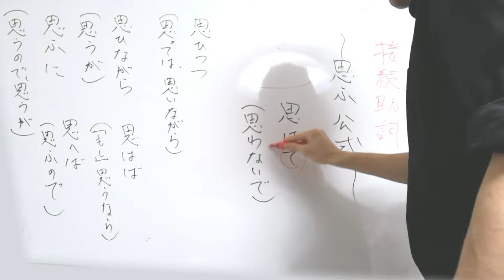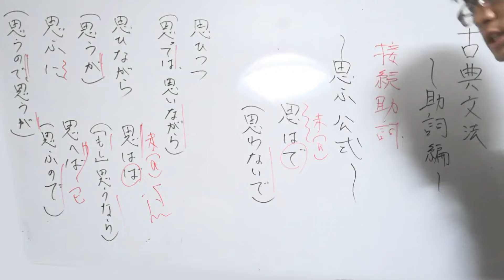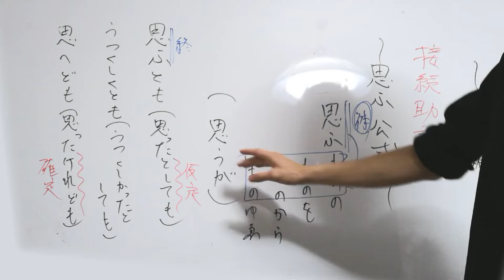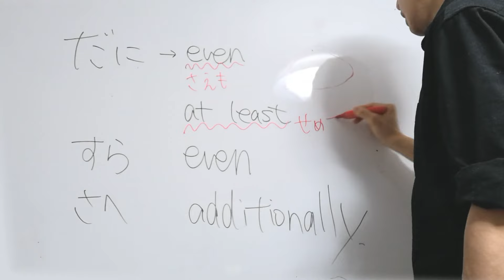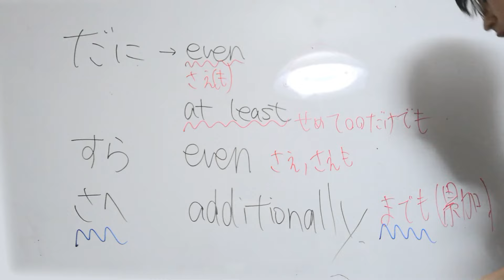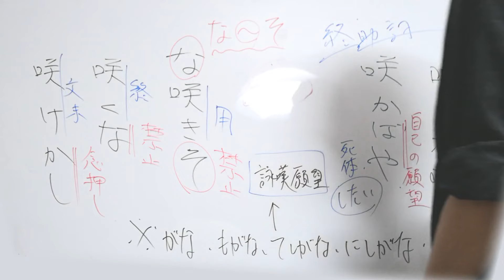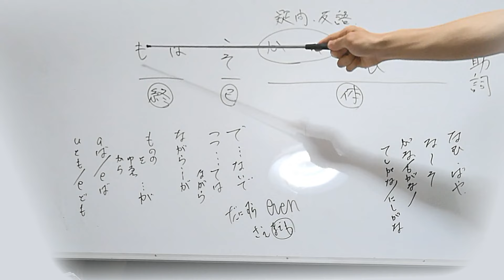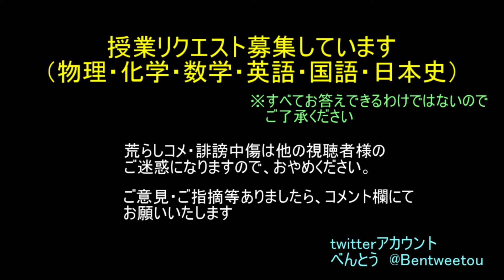【古典文法】助詞が嫌でも誰でも覚えられる動画（接続助詞、終助詞、副助詞など）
倍速でもいいのでこの動画2回みて、8:55から5回見てください。
マジで嫌でも覚えます。